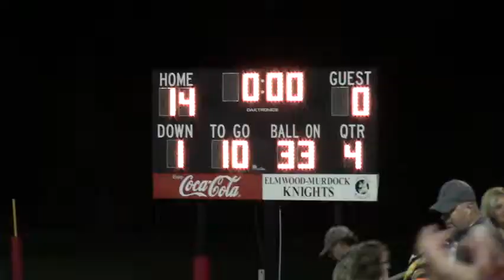Elmwood-Murdock v. Malcolm 9/29/17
E-M 14, Malcolm 0